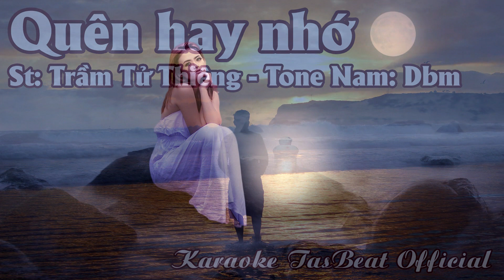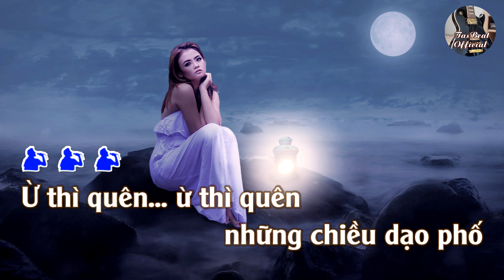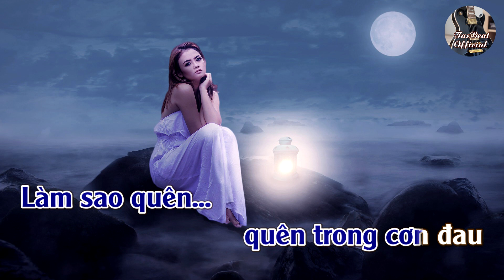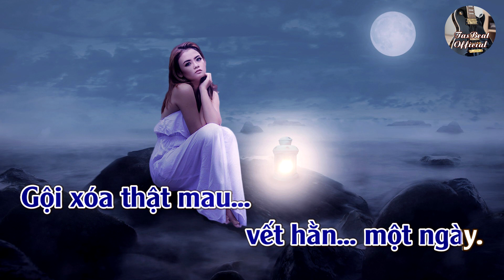Karaoke Quên Hay Nhớ Tone Nam | TAS BEAT